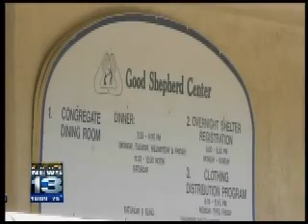KRQE JoyJunction Turf Battle